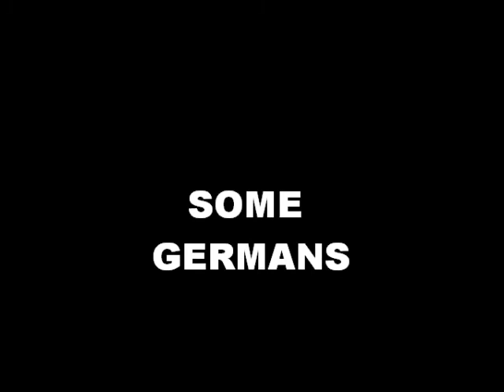Myra Hindley and The Cockroaces:The Movie, Trailer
Trailer for documentry which may or may not happen following German Electro sensations Myra Hindley and The Cockroaches as they try to make it in England